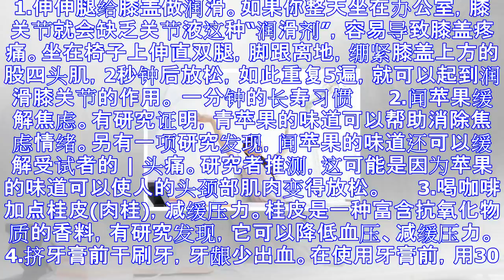一分钟的长寿习惯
1.伸伸腿给膝盖做润滑。如果你整天坐在办公室，膝关节就会缺乏关节液这种“润滑剂”，容易导致膝盖疼痛。坐在椅子上伸直双腿，脚跟离地，绷紧膝盖上方的股四头肌，2秒钟后放松，如此重复5遍，就可以起到润滑膝关...